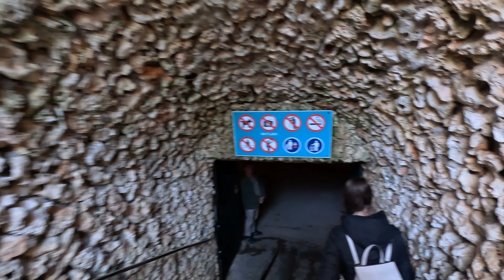Drach Caves in Mallorca, Spain / 4K / Coves del Drac